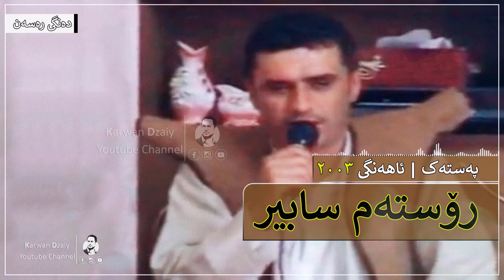Rostam Sabir - Ahangi 2003 (Pastak) _ (Graphic) | رۆستەم سابیر - ئاهەنگ / پەستەك